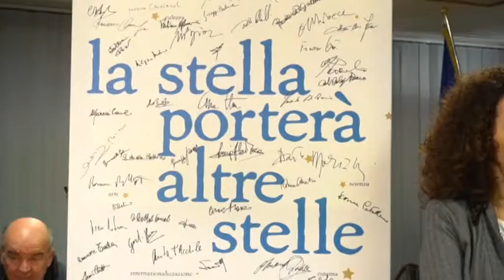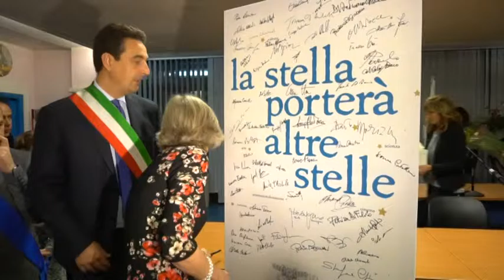Riqualificazione Stella Maris, firmato il protocollo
L’ex colonia Stella Maris di Montesilvano diventerà un centro di formazione e ricerca nel campo artistico. Il progetto, elaborato dal comune in sinergia con l’Accademia delle Belle Arti di Roma, ha avuto un nuovo impulso ieri con la visita del ministro Giannini che ha sottoscritto un protocollo d’intesa con Regione, Provincia di Pescara, comune di Montesilvano e Accademia